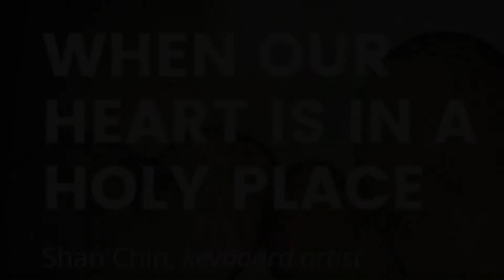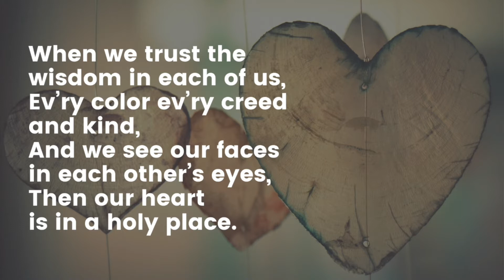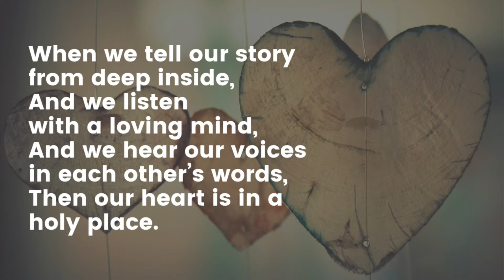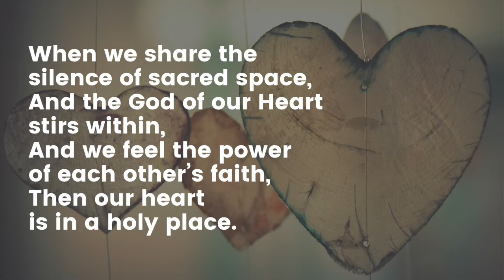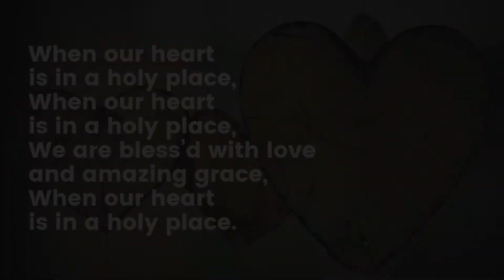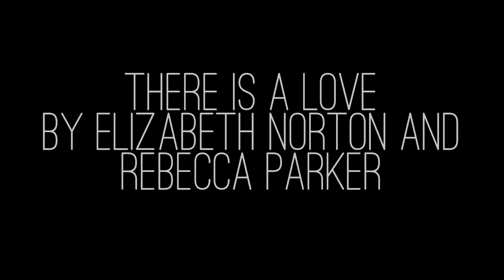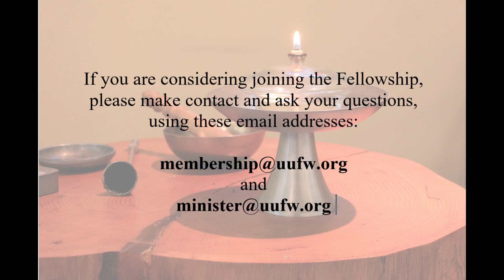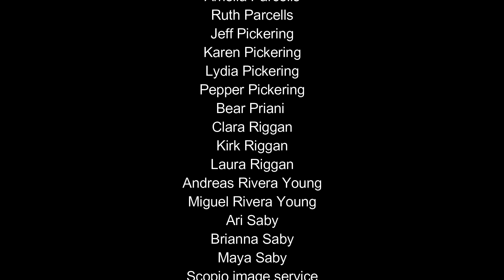Religious Education Service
Welcome to our special service prepared by Sarah Skaar, DRE, and our religious education families!